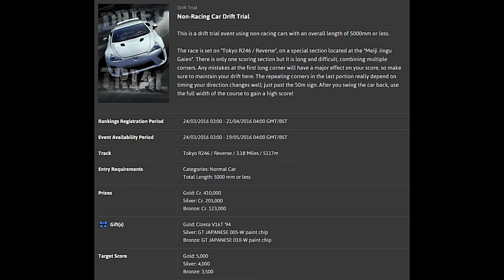Gran Turismo 6 - Seasonal Events - Non-Racing Car Drift Trial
Car: Lexus LFA Nürburgring Package '12
Track: Tokyo R246
Tyres: Comfort Hard
Controller: Playstation Controller
Score: 7,686

Tips:
-Don't give up! This score took me like 20-25 attempts. Find the limit of your car, concerning the long first corner.
-Keep it there on the most inside, but do not touch the curbstone on the inside.
-Be careful with the outside wall out of the last corner. It's easy to tap it, losing your score.

Add me:
→Steam: indycarseries
→Playstation: Indycar-series
→Origin: Indycarseries